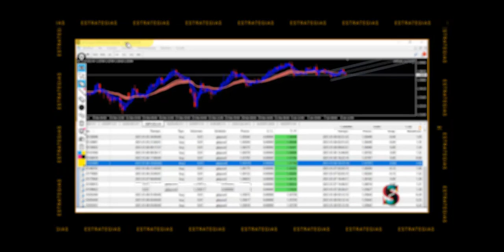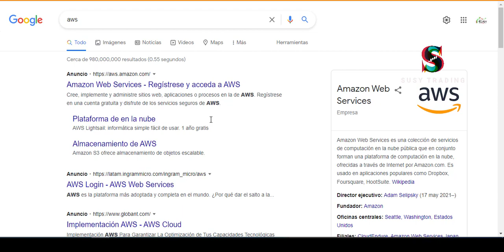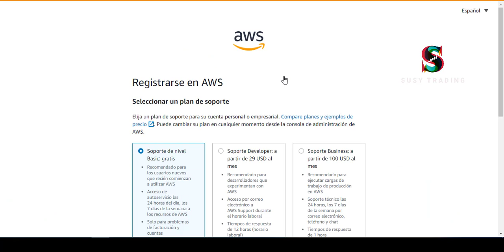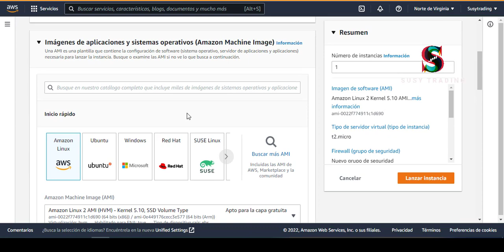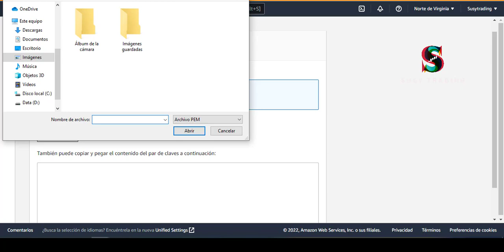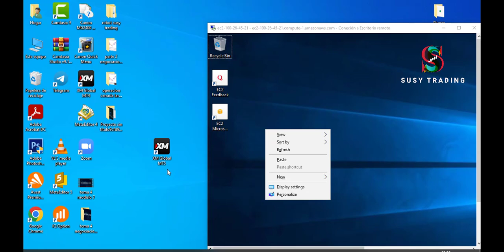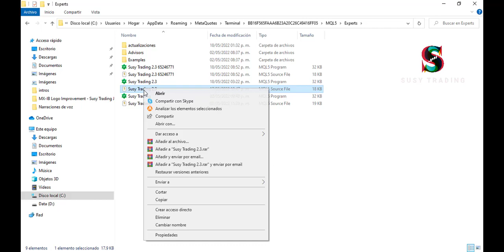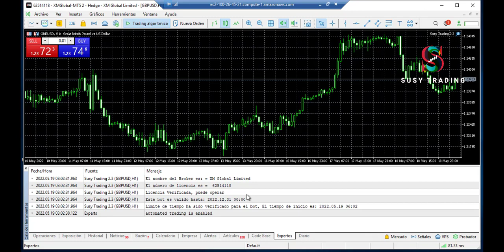Mejora el RENDIMIENTO de tu ROBOT FOREX con el VPS amazon 🙂🙂🙂